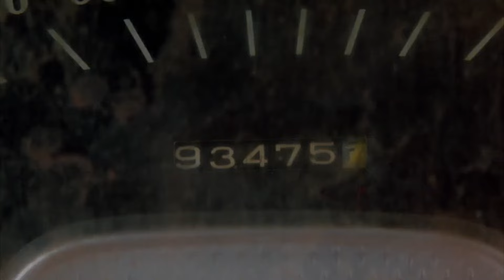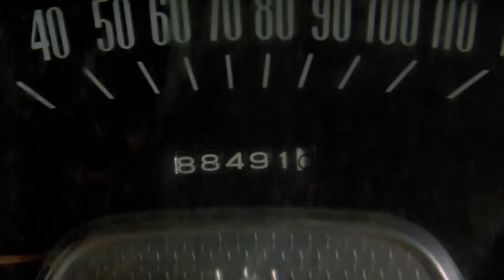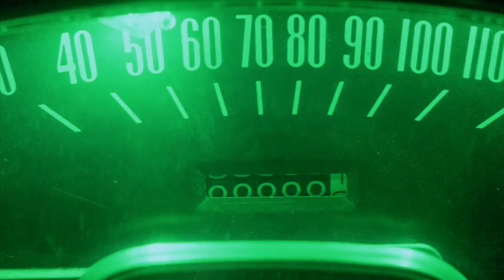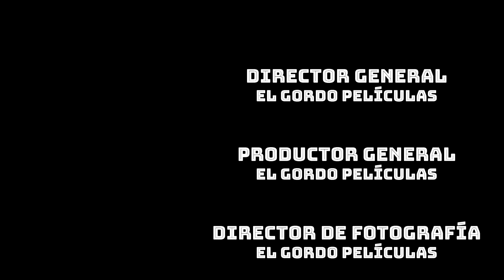Un AUTO con PERSONALIDAD de NOVIA TÓXICA | Resumen CHRISTINE (1983)